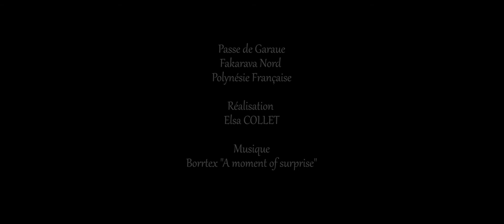Ali Baba, it is named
La passe de Garuae, au nord de l'atoll de  Fakarava, dans l'archipel des Tuamotus, est la plus grande de Polynésie. Les courants y sont forts, et la vie y foisonne.
 Ali Baba, c'est le nom d'un canyon au cœur de la passe, une caverne merveilleuse, un refuge temporaire pour une multitude d'espèces, et en particulier des bancs des priacanthes et de perches pagaies qui occupent quasiment tout l’espace.